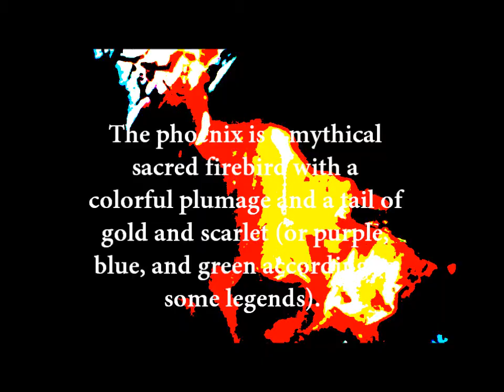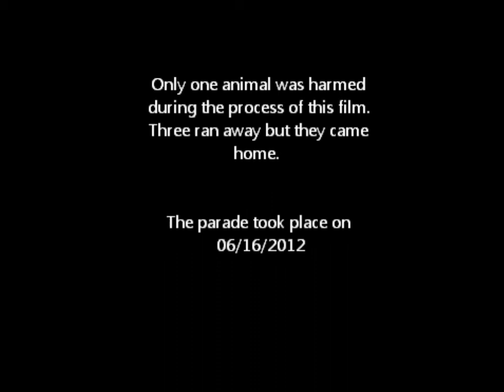Fremont Solstice Day Parade 2012: The Phoenix Rising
This is a video/photo montage from the Fremont Solstice Day Parade for the Phoenix Rising group.  The whole production was directed by Jessica Haynie-Lavelle.  The credits for the entire production are listed as follows:

A HYPER 10 TION JOINT

CREATION:
Jess Haynie-Lavelle

DESIGN / PRODUCTION:
Jess Haynie-Lavelle
Lindsey Tibbott
Rhyan Haynie-Lavelle
Amanda Woodard

ENGINEER / BUILDER:
David Oscar Iverson

COSTUMING:
Lindsey Tibbott
Rhyan Haynie-Lavelle
Amanda Woodard
Angie Zahalka

MATERIALS:
David Oscar Iverson
Rachel Blowen
Sarah Svobodny
Rhyan Haynie-Lavelle

PERFORMANCE:
Amanda Woodard
Rhyan Haynie-Lavelle
Jess Haynie-Lavelle

DANCERS:
Jimmy Sorentino - Drummer
Sheila Thomas - Drummer
Sarah Svobodny
Mike Stevens
Angie Zahalka
Richard Layton
Kelsey Gipe
Aaron Talwar
Peter Donnelly
Rachel Blowen
Lindsey Tibbott
Tamara Zagurski
Natasha Yaganeh

VIDEO DIRECTOR:
Aaron Talwar

PHOTOS AND VIDEOS:
Lindsey Tibbott
Trevor Dykstra
Aaron Talwar
Rhyan Haynie-Lavelle

SPECIAL THANKS:
David M. Stone
Mary and Greg Hejlm
Guy with the Flat Bed Trailer

MUSIC

SURFIN' BIRD
(Al Frazier/ John Earl Harris/ Sonny
Harris/ Carl White/ Turner Wilson)
Performed by
The Trashman
Courtsey of Sundazed Music

THE LITTLEST BIRDS
(Frazey Ford)
Performed by
The Be Good Tanyas
Courtsey of Nettwerk

FREE BIRD
(Allen Collins/ Ronnie Van Zant)
Performed by
Lynard Skynyrd
Courtsey of MCA

JOCKEY FULL OF BOURBON
(Tom Waits)
Performed by Tom Waits
Courtsey of Island Records

Only one animal was harmed
during the process of this film.
Three ran away but they came
home.

The parade took place on
06/16/2012